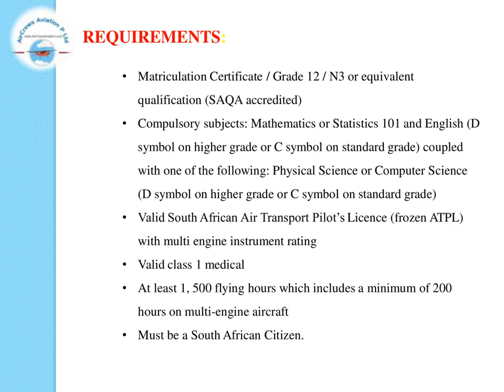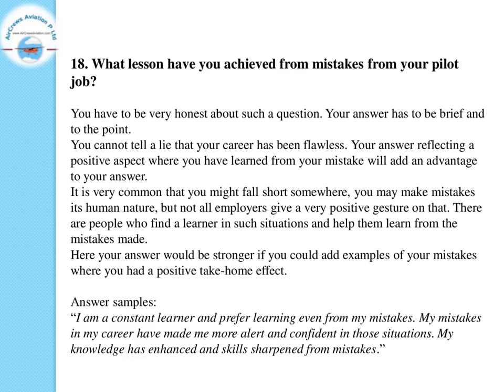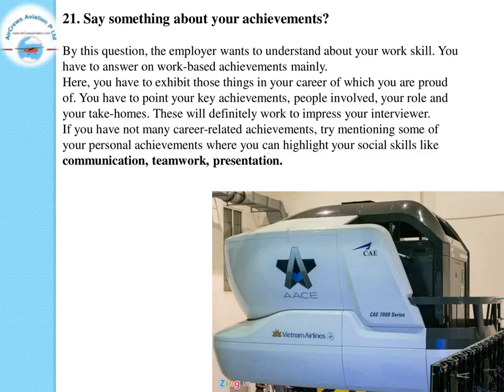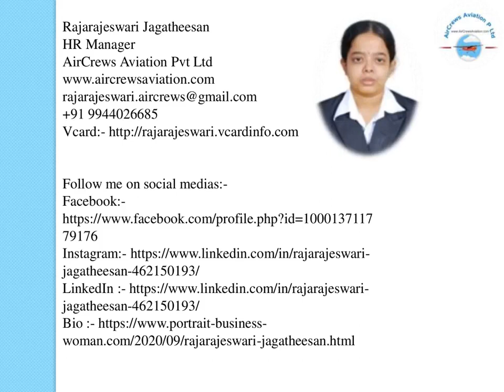Cockpit Crew👩‍✈️Pilots Hiring👮🏼‍♀️ South African Airways✈️Rajarajeswari Jagathee HR AirCrewsAviation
Cockpit Crew👩‍✈️Pilots Hiring 👮🏼‍♀️ South African Airways 👩🏻‍✈️Airlines✈️Rajarajeswari Jagatheesan HR Manager AirCrews Aviation Pvt Ltd

personality characteristics of a pilot,
worldwide pilot shortage,
saa pilots salary,
or tambo vacancies,
aviation learnerships in south africa,
mango airlines vacancies,
or tambo airport jobs no experience,
acsa vacancies 2020,
saa learnerships for 2020 application form,
mango airline vacancies,
flysafair vacancies,
blue crane careers,
flight attendant recruitment south africa,
sundayworld co za online,
south africa latest news,
leaving south africa,
sunday world vacancies,
city press today news,
fake pilot license template,
south african airways news,
pilot salary,